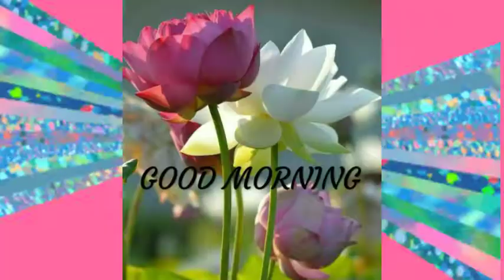Beautiful Flowers Good morning status beautifulstatusarena🏵️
Flowers Beautiful Good morning status